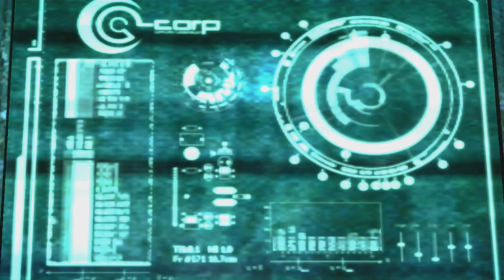Let's Play Enslaved - Blind - Part 17 - Release the Kraken!